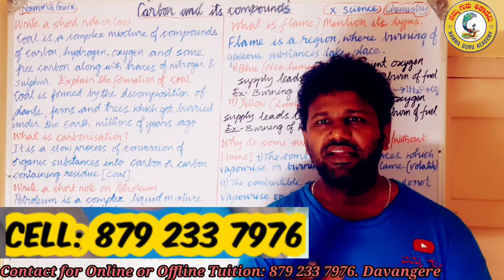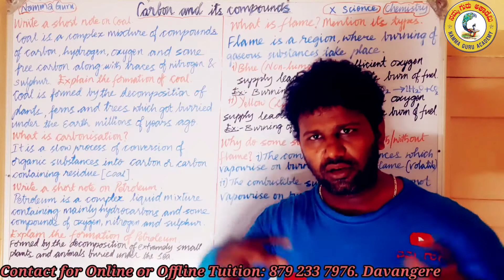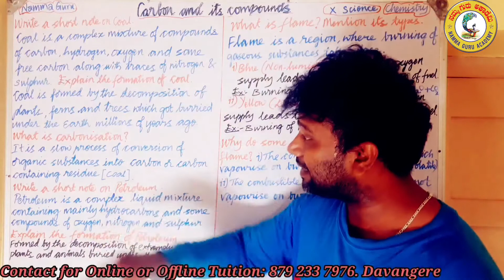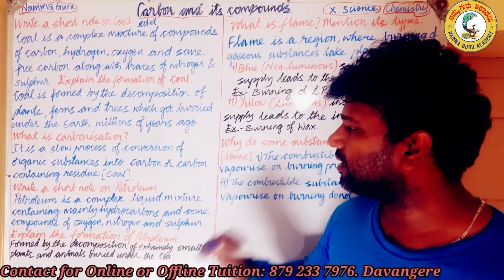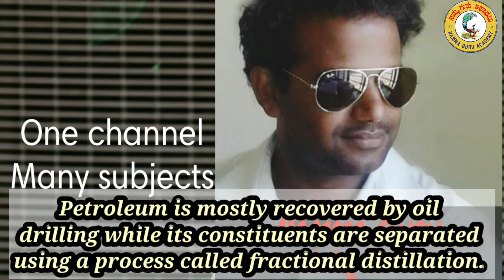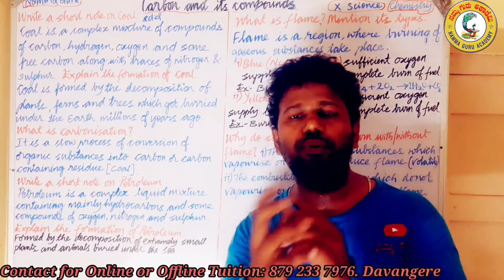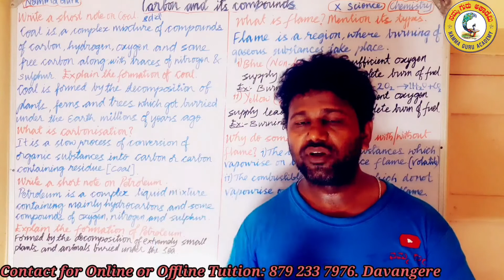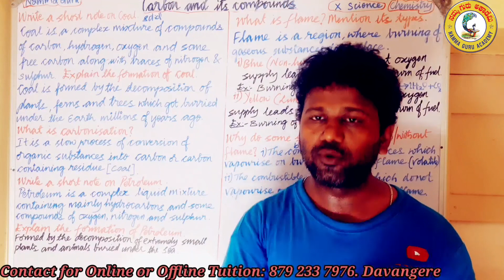Coal and Petroleum#carbon and its compounds part 7 class 10th science# flame and its types in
Coal- meaning, uses, formation
Petroleum- meaning, uses, formation
Flame- meaning, types